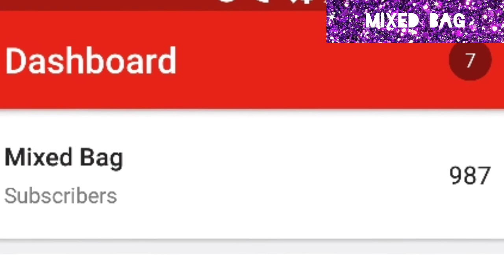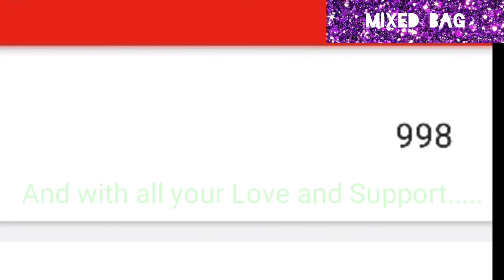Finally 1k Subscribers!!! Thank you so much.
Thanks to each and every Subscribers and All my Viewers to help me reaching here.